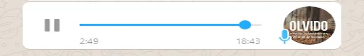3010 NOTICIAS: Alonso a Renault. Confirmado.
NOTICIAS: Vuelve a sus origines Alonso, Renault en 2021.
Video anterior: Este es el primero.